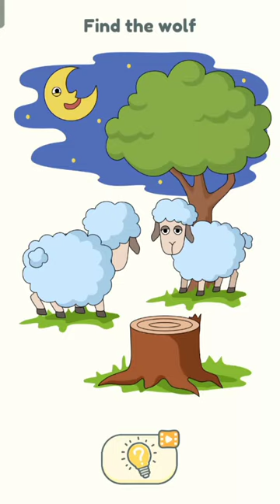find the wolf